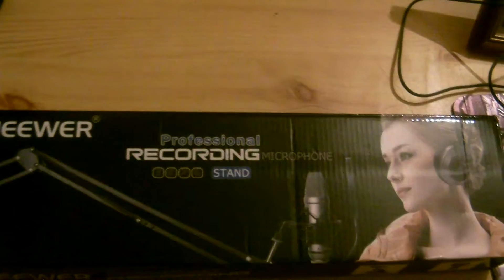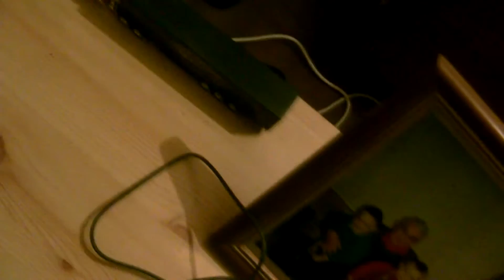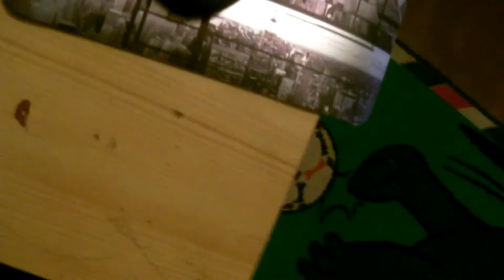Unboxing pied micro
Me revoilà aujourd'hui dans la vidéo unboxing du Pied de micro .

A + ! pour de nouvelle vidéos .